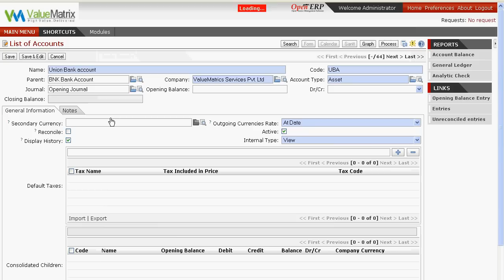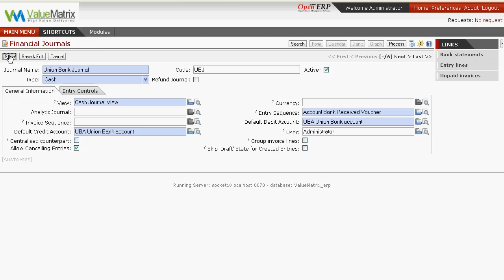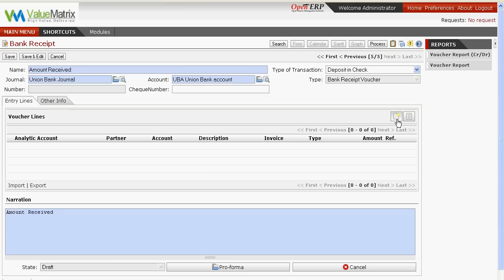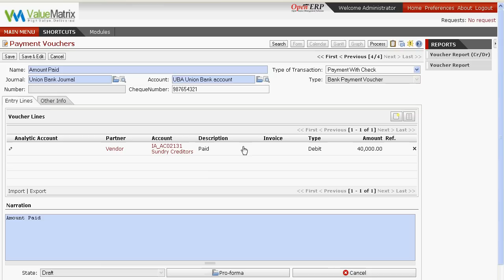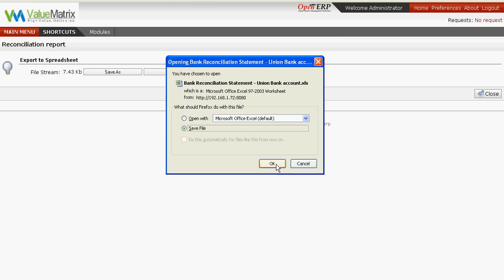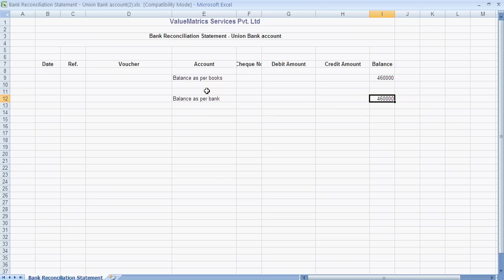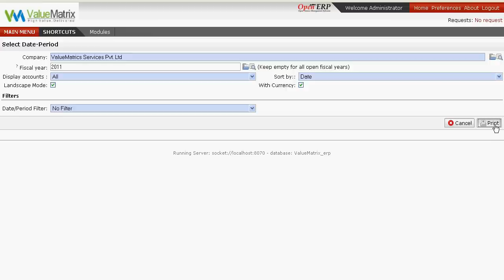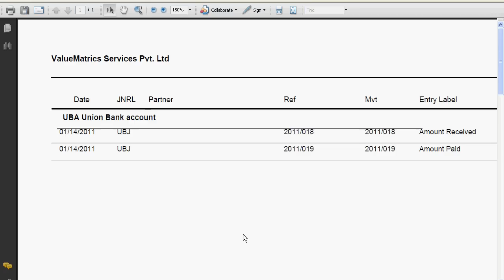Financial Management: Account brs video